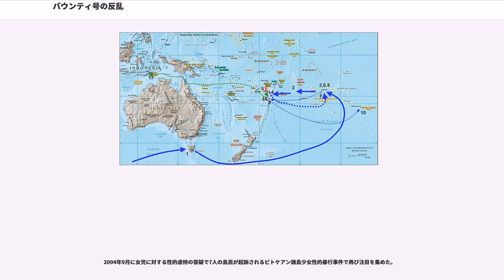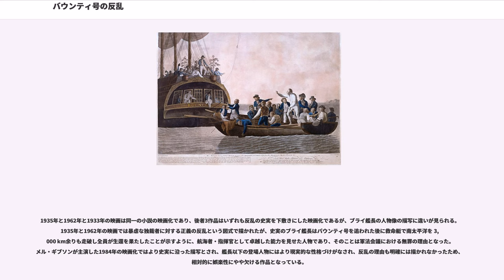バウンティ号の反乱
バウンティ号の反乱（バウンティごうのはんらん、Mutiny on the Bounty）は、18世紀末にイギリス海軍の武装船バウンティで起きた艦長に対する反乱事件。当時の話題となり、その後多くの文学作品、映画などを生んだ。

バウンティ号は、タヒチ島から奴隷用の食料品としてパンノキを西インド諸島に運ぶ任務のために、英国海軍が貨物船を買い上げて臨時の軍艦とした徴用船で、小型の船舶であった。したがって、映画の題名などで用いられる「戦艦」という呼称は適切ではない。

乗組員は唯一の士官である艦長ウィリアム・ブライと上級准士官3人 ・ 准士官11人 ・ 士官候補生6人 ・ 下士官14人 ・ 水兵11人の計46人だった。ブライは33歳で、以前にジェームズ・クック船長指揮下のレゾリューション号の航海長を務め、その後商船の乗務員として航海しており、この海域に関して経験豊かだったが、艦長になるのは初めてだった。

1787年12月23日にイギリスのポーツマス港を出航、当初は南米ホーン岬を回って太平洋を航行する計画だったが、天候不順のため計画を変更し、喜望峰を周ってインド洋に出て、1788年10月26日にタヒチ島に到着した。航海中にブライは航海長のジョン・フライアを降格し、航海士（上級准士官）の1人フレッチャー・クリスチャンをNo.2に抜擢している。

1789年4月までパンノキやその他の植物を搭載するためにタヒチ島に滞在し、その期間中、クリスチャンはタヒチの女性と結婚し、多くの船員も現地生活を楽しんだ。3人の船員が脱走の罪で逮捕され、鞭打ち刑を受けた。

1789年4月4日にタヒチ島を出航し、喜望峰経由で西インド諸島を目指すため西に向かったが、4月28日にトンガのフレンドリー諸島で反乱が起きた。途中の死亡者を除き、当時の乗組員44人のうち反乱者はクリスチャン以下12人だった。ブライ艦長以下19人は救命艇に乗せられて追放され、非反乱者のうち13人は船に残された。

ブライの指揮する救命艇は、41日かけてニューギニアとオーストラリアの間の難所トレス海峡を通り、ティモール島にたどり着いた。

一方、反乱者を乗せたバウンティ号は トゥブアイ諸島に3ヶ月滞在したが、その後タヒチ島へ向かった。16人の船員がタヒチ島に残り、クリスチャンと8人の反乱者はタヒチ島の現地人（男6人、女11人、赤子1人）を乗せて、フィジー、クック諸島を経て、1790年1月15日にイギリスの海図に載っていないピトケアン島にたどり着いた。クリスチャンらはバウンティ号を解体し、その資材を利用して島での生活を始めた。

なお、タヒチ人の中には自ら志願してバウンティ号に乗り込んだ者のほかに、誘拐同然に連れ去られた者もいた。

1790年3月15日にブライたちはイギリスに戻り、反乱を報告した。1790年11月にフリゲート艦パンドラ号（エドワード・エドワーズ艦長）がバウンティ号の捜索のために出航した。1791年3月にパンドラ号はタヒチ島に到着し、14人の元バウンティ号乗組員（大部分は非反乱者）を逮捕、ブライよりもはるかに過酷な取り扱いをした。パンドラ号はその後もバウンティ号の捜索を続けたが、8月30日にグレート・バリア・リーフの近くで、暗礁に乗り上げ沈没し、ピトケアン諸島に渡った反乱者たちを見つけることはできなかった。この沈没で31人の船員と4人の囚人が死に、残った89人の船員と10人の囚人が、1792年にイギリスに戻った。10人のうち、4人が無罪、2人が有罪だが恩赦、1人が法的手続の問題で釈放され、3人が絞首刑になった。

ブライも軍法会議にかけられたが、無罪となり、職務に復帰した。彼の経歴は傷つかず、すぐに別の船プロビデンス号の艦長として、1791年に同様の任務を行い、無事成功した。しかし後に、総督として赴任したオーストラリアで現地の有力者と対立し、配下の治安部隊に反乱を起こされ軟禁されてしまう事件（ラム酒の反乱）を引き起こす。2度目の反乱勃発とあってはさすがに擁護もされず、有罪こそ免れたものの退役同然の扱いとなり、後に提督（中将）にまで昇進はするものの、事件以後は逼塞状態で余生を過ごした。

反乱の原因は諸説ありはっきりしていない。ブライ艦長は部下の扱いが苛酷で人望がなかったとも言われるが、彼の行った処罰は当時の平均と比べて厳しくはなかったという見方もある。パンノキ輸送のために船員の居住空間が犠牲にされたので、航海中の生...